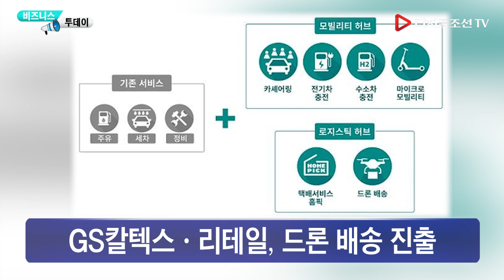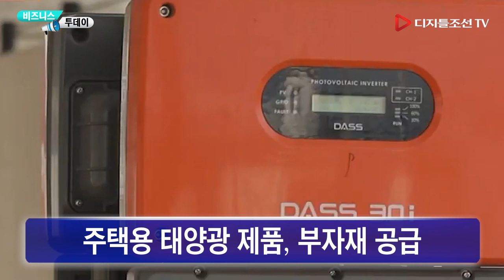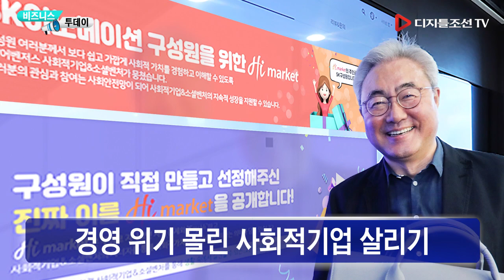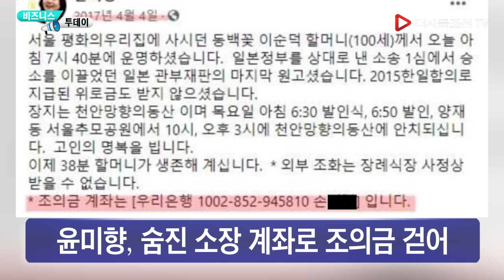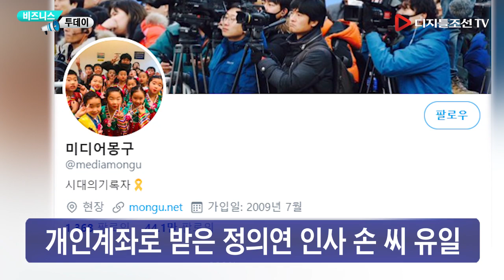6월 8일(월) 비즈니즈투데이 - '운명의 날' 맞은 이재용… 삼성그룹에는 위기감 최고조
6월 8일(월) 비즈니즈투데이
- '운명의 날' 맞은 이재용… 삼성그룹에는 위기감 최고조
  삼성물산‧제일모직 합병은 적법

Chapters:
0:00 Intro
00:20 '운명의 날' 맞은 이재용… 삼성그룹에는 위기감 최고조
01:22 현대기아차 세단 3년만에 기지개
02:05 GS칼텍스·리테일, 드론 배송 진출
02:56 SKT·핀크, 국내 테크핀 시장 확대
03:40 LG 올레드TV 48형, 해외서 찬사
04:19 한화큐셀, 태양광 대여사업자 선정
04:58 현대차, 대리점 운영자금 지원
05:40 SK이노베이션, '하이마켓' 공식 오픈
06:29 윤미향, 숨진 소장 계좌로 위안부 할머니 조의금 걷었다